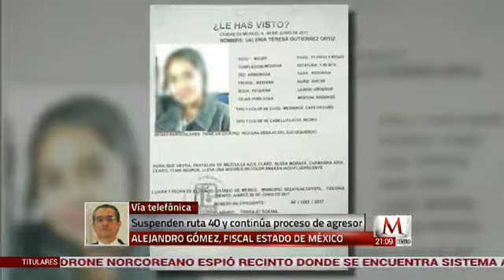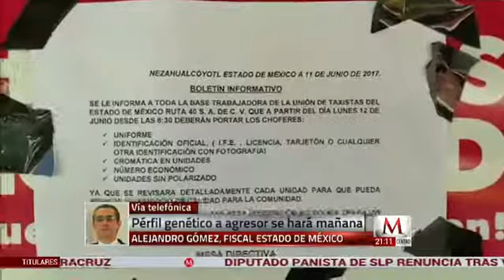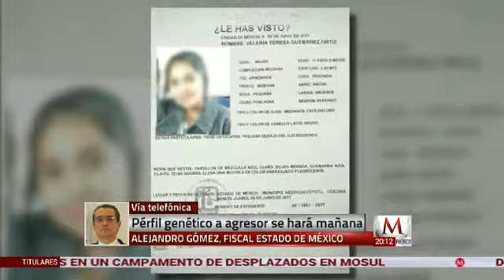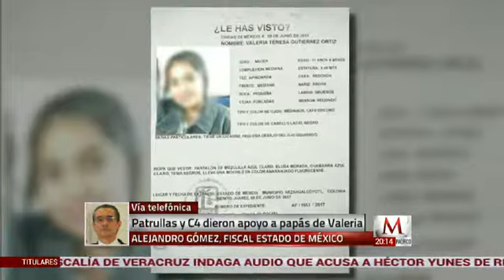"Actuamos conforme a protocolo"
Alejandro Gómez, fiscal del Estado de México en entrevista para Milenio Noticias de la Noche.